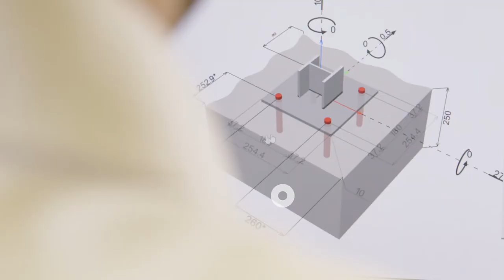Goujon Hilti HSL 4 : dimensionnement facile et installation de qualité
Toutes les platines de base sont différentes. Le goujon HSL4 est idéal pour les grands diamètres et une haute reprise de charge en cisaillement.

Facile et rapide à installer, le goujon Hilti HSL 4 est équipé d'une bague flexible qui limite l'effet de rotation et d'une bague de limitation de couple pour éviter le mauvais serrage au couple.
Le goujon Hilti est démontable et dispose de différentes configurations de têtes.

Tracefast vous garantit une identification et une documentation exacte. Utilisez l'application Hilti Connect pour scanner le code.